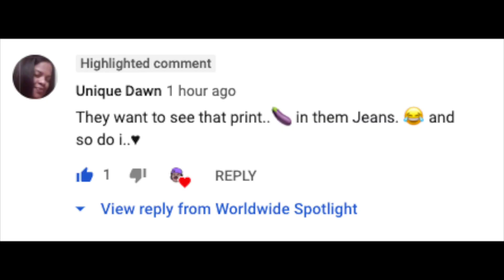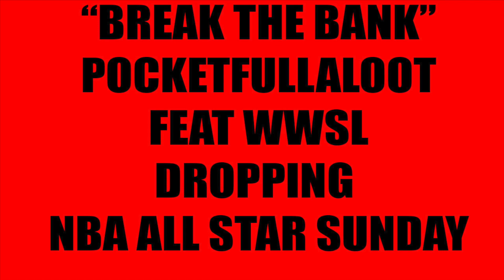50 Cent ADMITS he was SHOOK of Meek Mill when Meek told him to Holla at him One on One